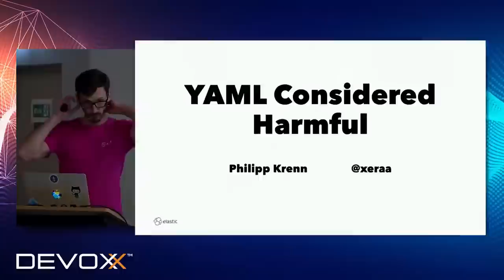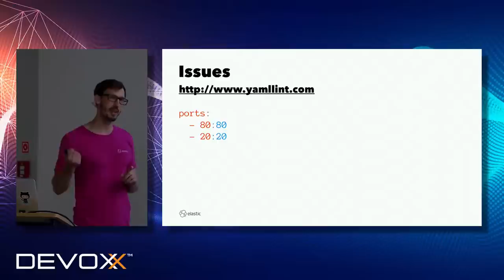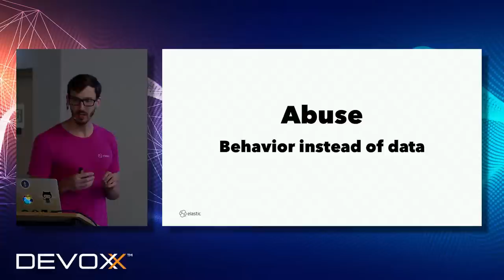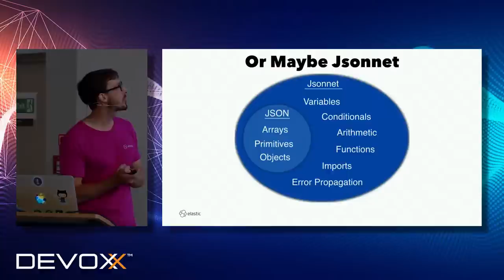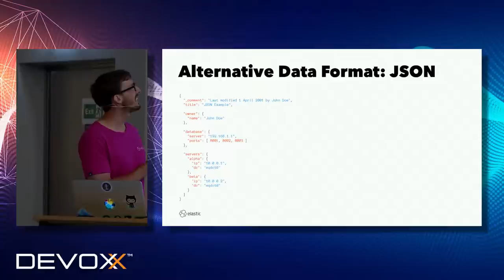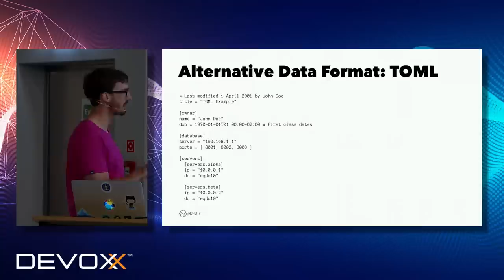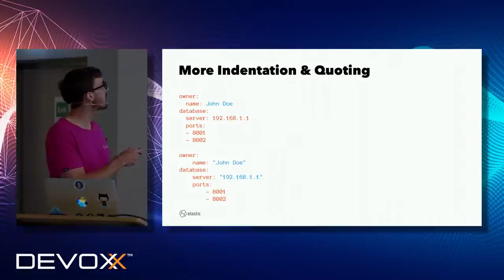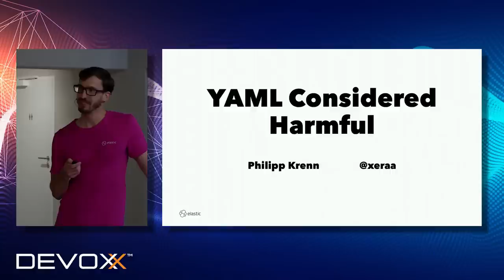YAML Considered Harmful – Philipp Krenn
We have all become YAML engineers, because everybody loves it, right?! Sometimes it can also burn you pretty badly and this is what this talk is about.

We dive into some common errors people encounter when working with YAML. These seem to be commonly accepted, which might be a form of the Stockholm Syndrome. And we are also taking a quick look at alternative formats and what they do (not) have to offer. Will you still love your YAML files after this talk? Let's see...

Presented by Philipp Krenn